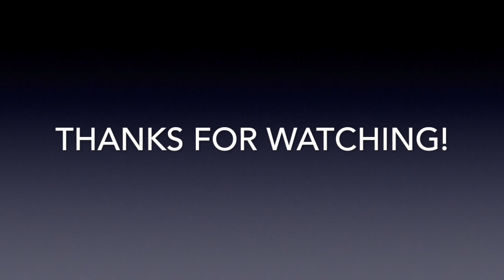Polar Bears Music Group Virtual Performance Week 2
This is our 2nd virtual video performance.  In these hard times, we hope your healthy, and we hope you were able to relax while watching this video!
0:00 Beginning
0:04 Jackie Chen Intro
0:17 My Way by Frank Sinatra
4:35 Leo Gong Intro
4:41 Etude
6:47 Nico Gong Intro
6:57 Harmony of the Angels
9:13 Iona Xia Intro
9:38 The Man by Taylor Swift
12:09 Cornelia Street by Taylor Swift
16:13 Sherwin Zhang Intro
16:23 Undertale by Toby Fox
21:02 Iris Zheng Intro
21:15 Sweet Dream by Tchaikovsky
23:12 Isabel Zheng Intro
23:20 Invention by Bach
24:37 Iris and Isabel Zheng Intro
24:51 Norwegian Dance by Edvard Grieg
26:28 Conner Yin Intro
26:46 Ave Maria by Bach
28:55 Flower Duet
30:21 Iris Xia
32:28 Josh Citajaya Intro
32:42 Take Me the Way I Am
35:10 Aileen Wu Intro
35:19 Rain in Jiangnan
39:22 Joseph Wang Intro
39:34 Waltz by Chopin
42:52 Emma Lin Intro
42:57 G for Jesus by Nick Shoulders
45:55 In Tall Buildings by John Hartford
47:50 Polar Bears Song
48:55 Thanks for Watching!